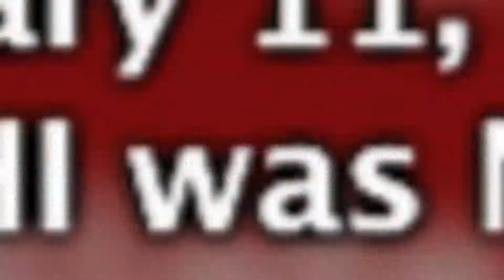Rory Flaherty Basketball Recruiting Video